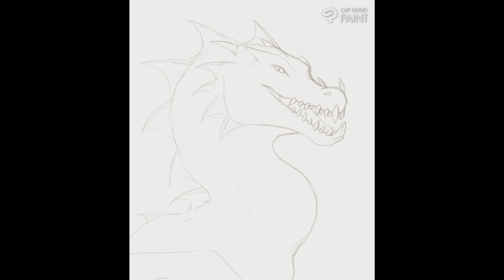Timelapse - Aevnass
Finished commission for a folk over in the Istaria discord!